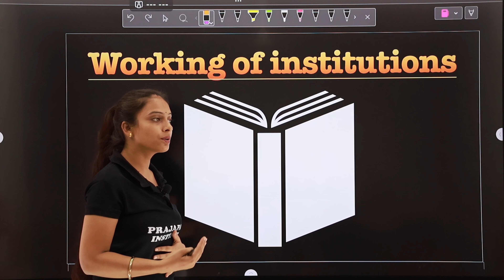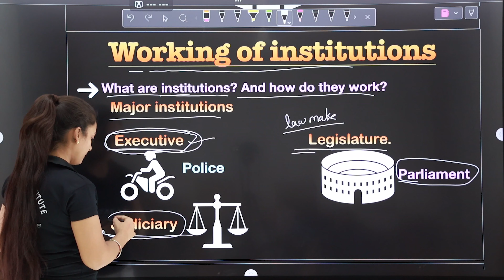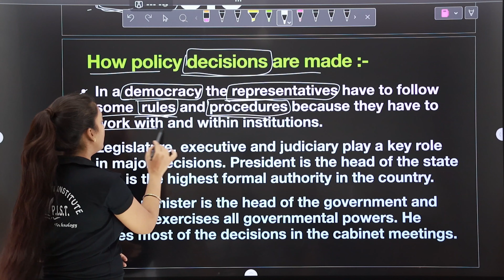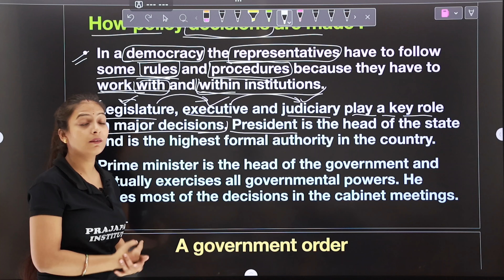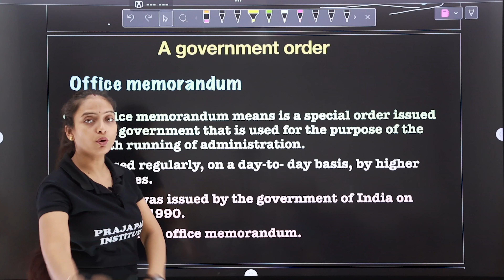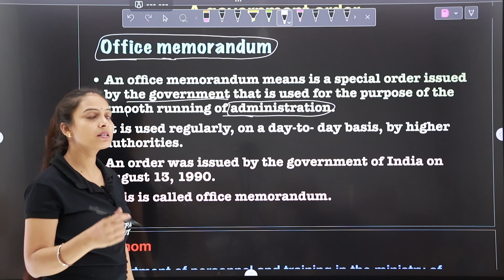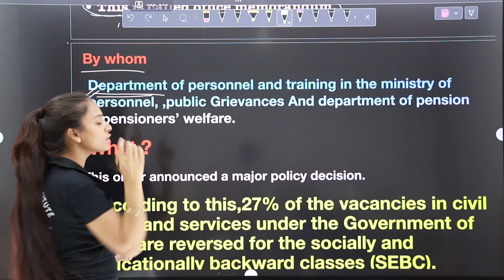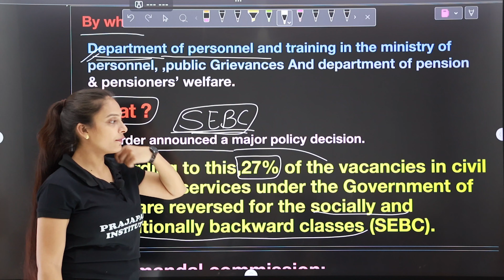working of institution 01 | Introduction | Office memorandum | Arti prajapati mam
We provides here lecture with the help of ppt or by simply in written way which helps classes 9 , 10, 11, 12 students preparing for their boards exam.
By Arti prajapati mam